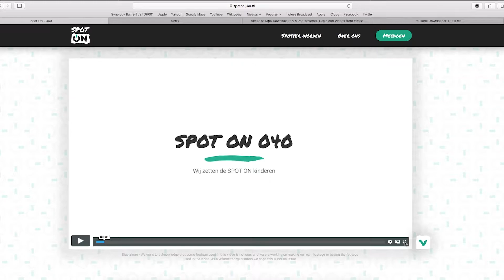SPOT ON wil kinderen met corona-achterstand bijspijkeren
Kinderen uit arme gezinnen in Eindhoven mogen niet dubbel de dupe worden van de corona-crisis. Dat vindt de nieuwe organisatie SPOT ON die met behulp van vrijwilligers de achterstand van deze kinderen wil bijspijkeren.